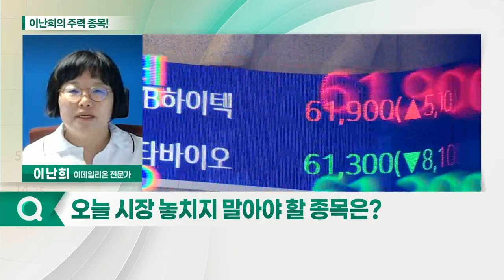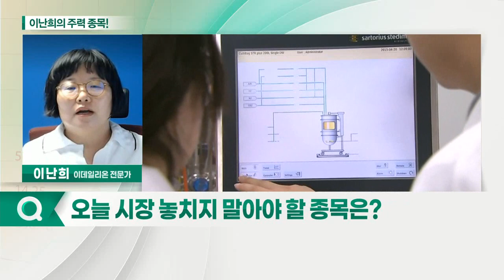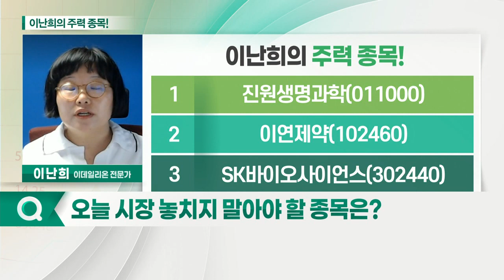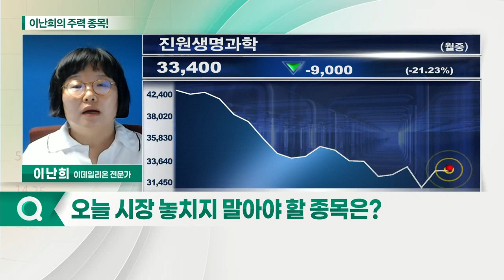진원생명과학, SK바이오사이언스, 이연제약_이난희의 주력 종목 (20210906)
1. 진원생명과학(011000)
2. 이연제약(102460)
3. SK바이오사이언스(302440)

- 바이오의약품 글로벌 개발 기업
- 유전자 치료제 관련주
- 유상증자 및 무상증자 관련 이슈 주목

- 외국인 순매수 상위 종목
- 18일부터 보호 예수 물량 출회 가능
- 코로나 백신 관련주